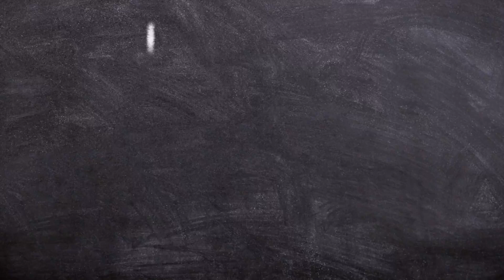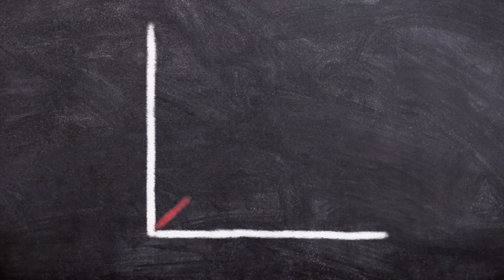FRANGA CAFA RYKA ALUCINADA